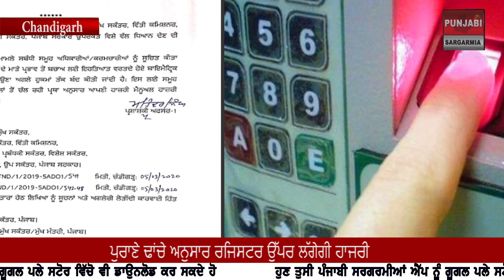ਕਰੋਂਨਾ ਵਾਇਰਸ ਕਰਕੇ ਪੰਜਾਬ ਸਰਕਾਰ ਦਾ ਵੱਡਾ ਫੈਸਲਾ ਬਾਇਓਮੈਟ੍ਰਿਕ ਹਾਜ਼ਰੀ ਉੱਪਰ ਰੋਕ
ਮੁੱਖ ਸਕੱਤਰ ਸਮੇਤ ਹੋਰ ਅਧਿਕਾਰੀਆਂ ਨੂੰ ਪੱਤਰ ਜਾਰੀ
ਹੁਣ ਤੁਸੀਂ ਪੰਜਾਬੀ ਸਰਗਰਮੀਆਂ ਐੱਪ ਨੂੰ ਗੂਗਲ ਪਲੇ ਸਟੋਰ ਵਿੱਚੋ ਪੰਜਾਬੀ ਸਰਗਰਮੀਆਂ ਦੇ ਨਾਲ ਵੀ ਡਾਊਨਲੋਡ ਕਰ ਸਕਦੇ ਹੋ ,